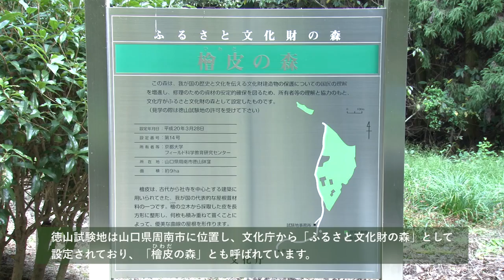周南市・京都大学フィールド科学教育研究センター連携公開講座【京大ウィークス2016】檜皮採取実演 山口県徳山試験地‹短縮版› 2016年10月15日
周南市・京都大学フィールド科学教育研究センター連携公開講座【京大ウィークス2016】
檜皮採取実演　山口県徳山試験地　2016年10月15日‹短縮版›

完全版（1時間2分）はこちらをご覧ください。

　現在の徳山試験地にある「ふるさと文化財の森（ヒノキ林）」で原皮師による檜皮採取を見学するとともに、昭和41年移転前の旧京都大学演習林のあった西緑地を歩き、当時集められた国内外の樹木を紹介します。

フィールド科学教育研究センター 徳山試験地とは？
　1966年徳山市（現周南市）の緑化公園事業により現在地に移転しました。近年、檜皮などの文化財修復用資材の不足という社会的背景から、試験地のヒノキ林では文化庁による資材確保のための研究に協力し、「ふるさと文化財の森」（文化財のための備林）に設定されました（2007年度）。また、2012年には周南市と連携協定を締結し、教育・研究はもとより、社会連携にも力を入れています。

吉岡 崇仁 氏（フィールド科学教育研究センター 教授）
大野 浩二 氏（株式会社大野檜皮工業）

2016年10月15日
山口県周南市 徳山試験地